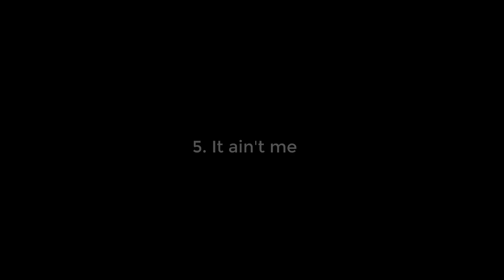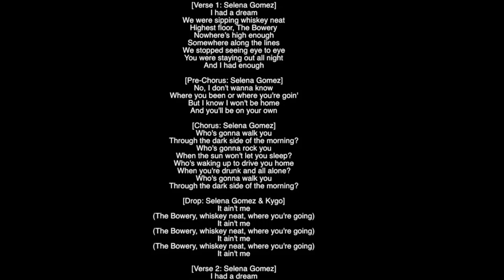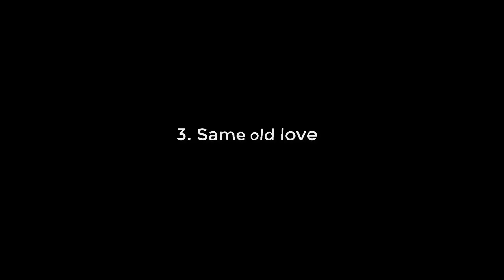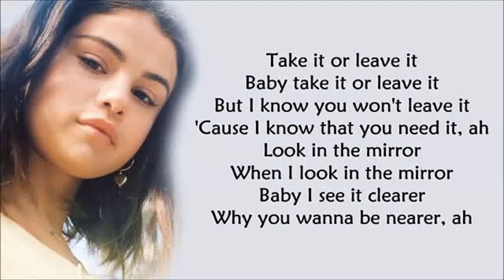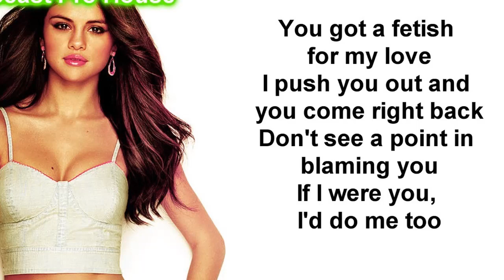selena gomez top 5 songs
Top 5 songs by Selena Gomez.